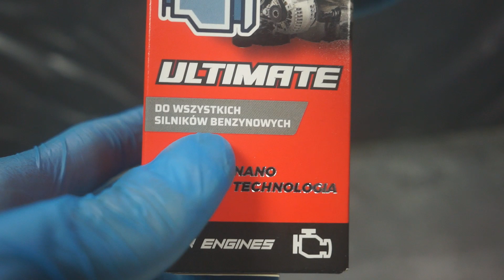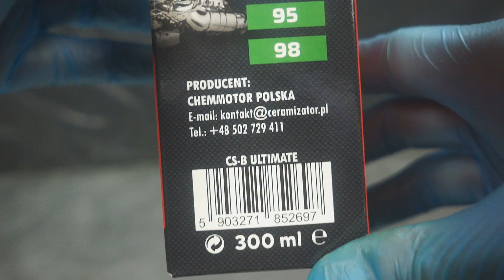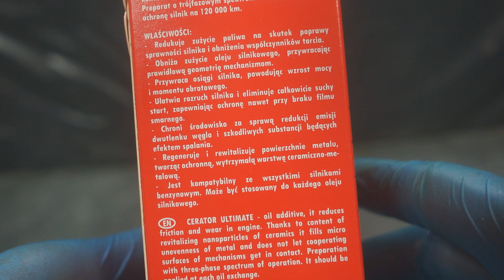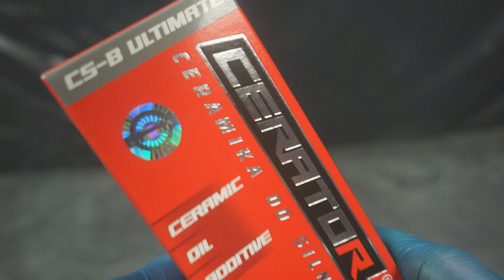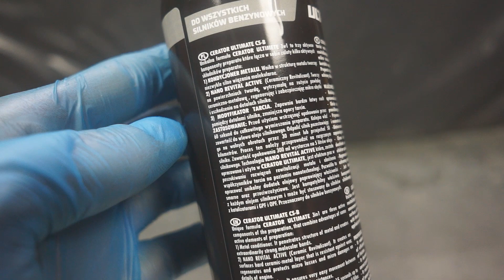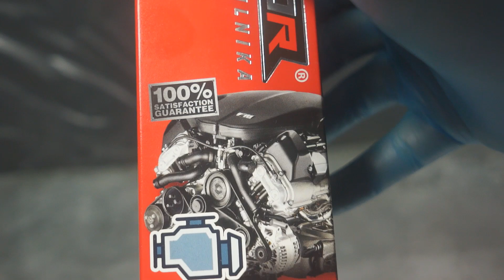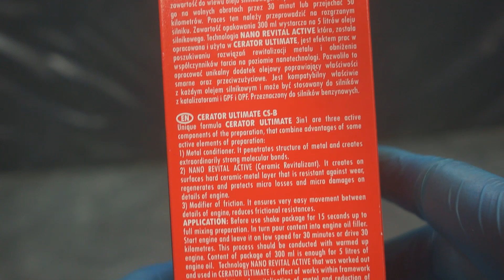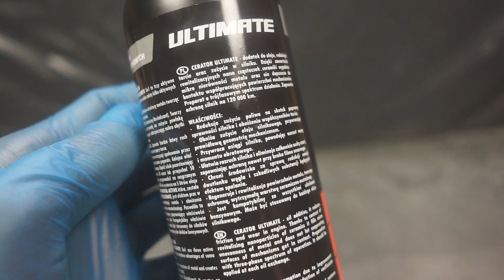Cerator Jak wygląda ten dodatek do oleju?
Co daje zastosowanie Cerator?
- Obniża zużycie oleju silnikowego, przywracając prawidłową geometrię mechanizmom.
- Redukuje zużycie paliwa na skutek poprawy sprawności silnika i obniżenia współczynników tarcia.
- Ułatwia rozruch silnika i eliminuje całkowicie suchy start, zapewniając ochronę nawet przy braku filmu smarnego.
- Przywraca osiągi silnika, powodując wzrost mocy i momentu obrotowego.
- Regeneruje i rewitalizuje powierzchnie metalu, tworząc ochronną, wytrzymałą warstwę ceramiczno-metalową.
- Chroni środowisko za sprawą redukcji emisji dwutlenku węgla i szkodliwych substancji będących efektem spalania.
Jest kompatybilny ze wszystkimi silnikami benzynowymi oraz zasilanymi gazem LPG.
Może być stosowany do każdego oleju silnikowego.

Produkt do testów dostarczył producent - TEC2000.